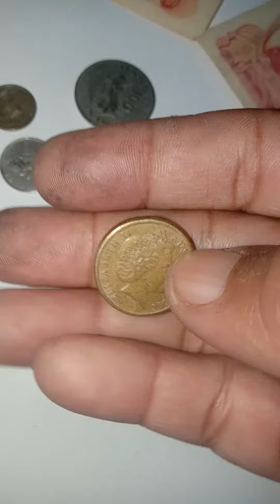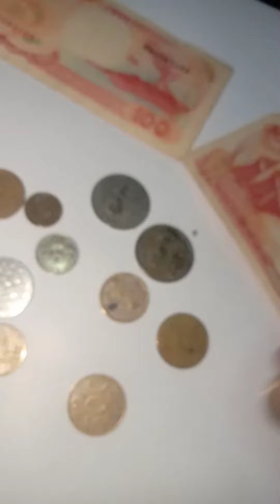uang kuno koleksi untuk kolektor